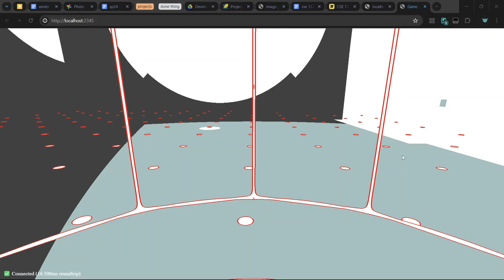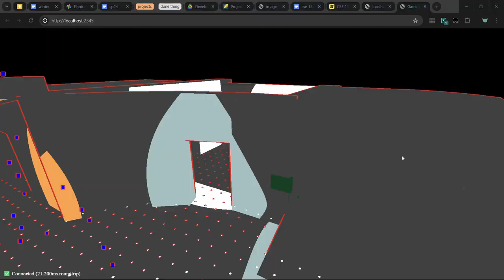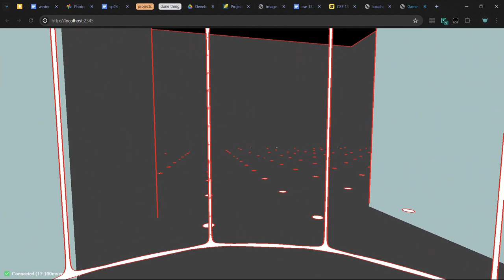collision works!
ucsd cse 125, spring 2024